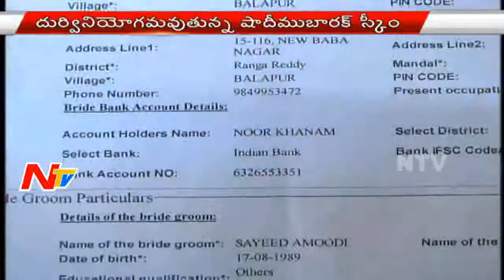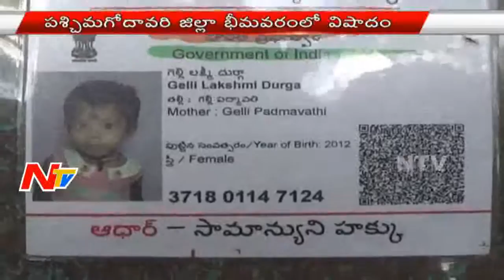Evening News Highlights || 20th April 2016 || NTV